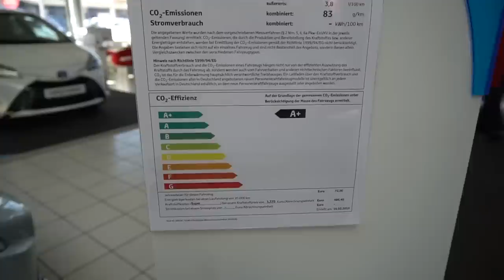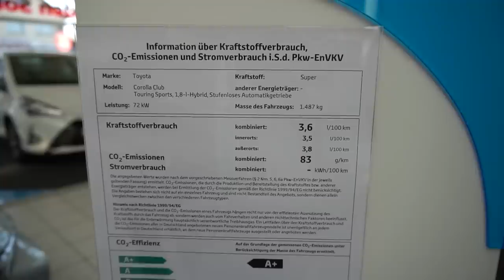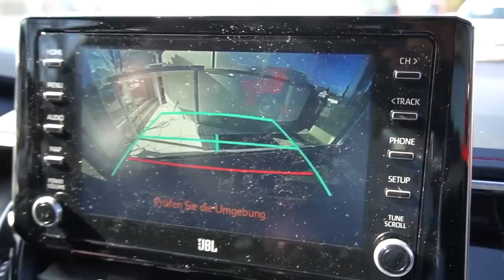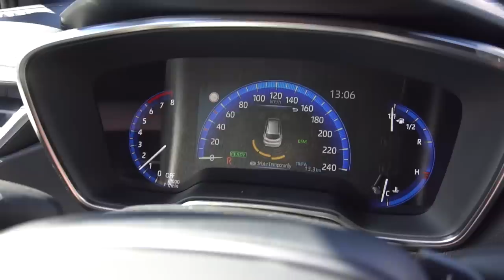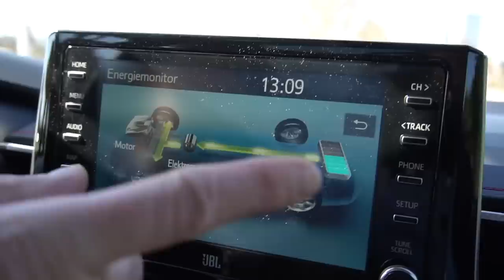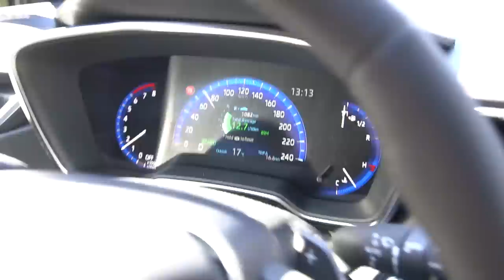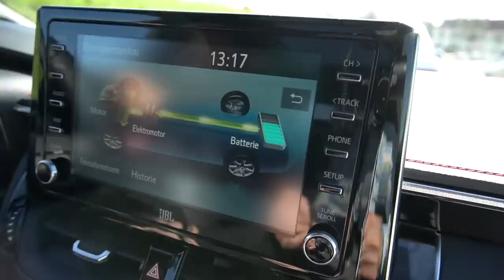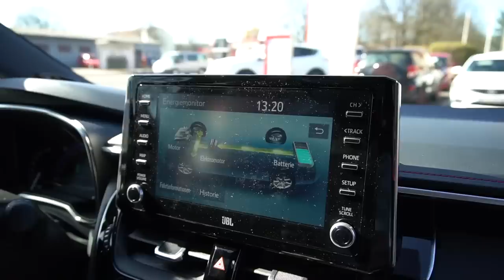Der neue Toyota Corolla TS 2020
Das meistverkaufte Auto der Welt startet in eine neue Ära: Der neue Toyota Corolla TS.
Ein komfortabler Innenraum, außergewöhnliches Handling und Stabilität garantieren ein unvergleichliches Fahrerlebnis.
Der neue Toyota Corolla TS bietet garantierten Fahrspaß und serienmäßige Sicherheit. Peter Demmerle vom Autohaus Klein in Saarlouis präsentiert euch den neuen Corolla TS.

WALLERFANGER STR. 102
66740 SAARLOUIS
Fax: 06831/940318
ÖFFNUNGSZEITEN
Verkauf
Sa: 08.30 – 13.00 Uhr
Kundendienst
Mo – Fr: 07.00 – 18.00 Uhr
Werkstatt
Ersatzteilverkauf
Mo – Fr: 08.00 – 12.00 Uhr und 13.00 – 17:00 Uhr